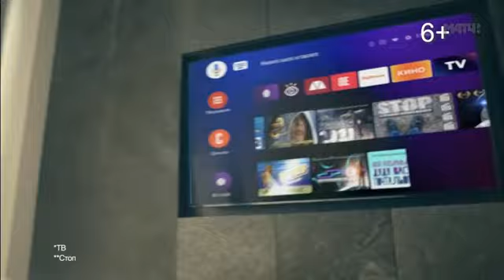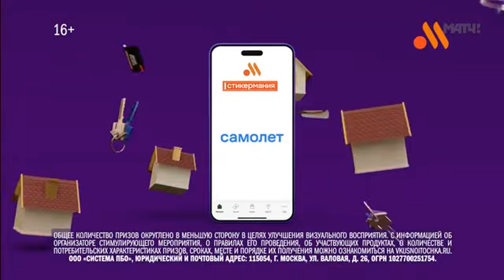Анонсы и рекламный блок (Матч, 31.01.2023)